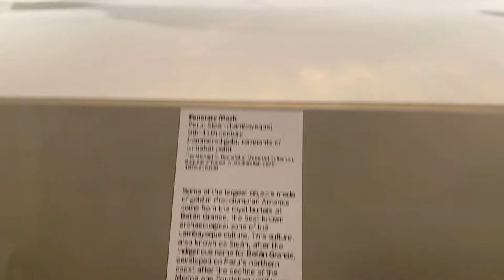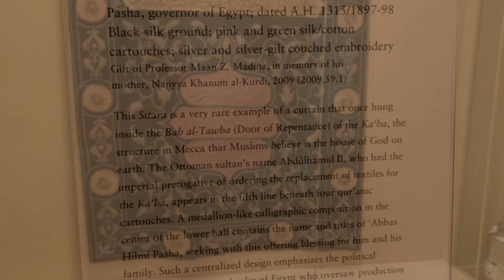MET | The Metropolitan Museum of Art | New York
In this vlog, we visit the MET with over 5,000 years of art from around the world. Founded in 1870, the MET has a collection of African Art; Ancient Near Eastern Art (with more than 7,000 works ranging in date from the eighth millennium B.C); Arms and Armor; Asian Art; Drawings and Prints; Egyptian Art (approximately 26,000 objects of artistic, historical, and cultural importance, dating from the Paleolithic to the Roman period: ca. 300,000 B.C.–A.D. 4th century); European Paintings; European Sculpture and Decorative Arts; Greek and Roman Art; Islamic Art; and much much more...